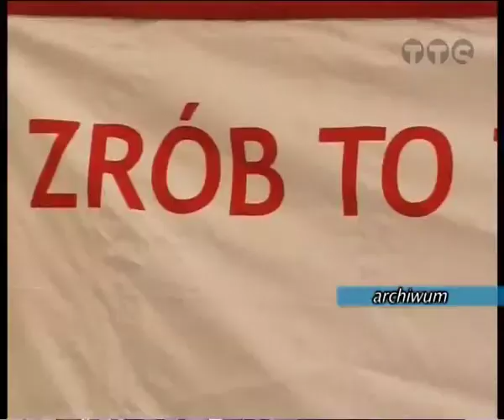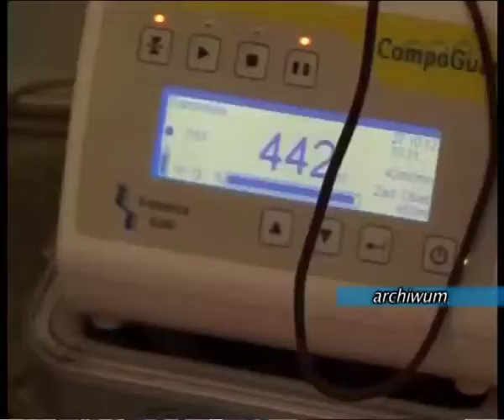Walentynkowa zbiórka krwi